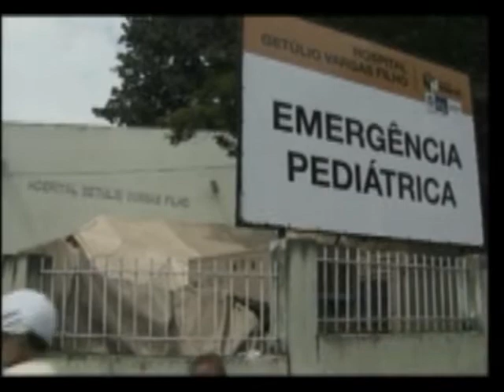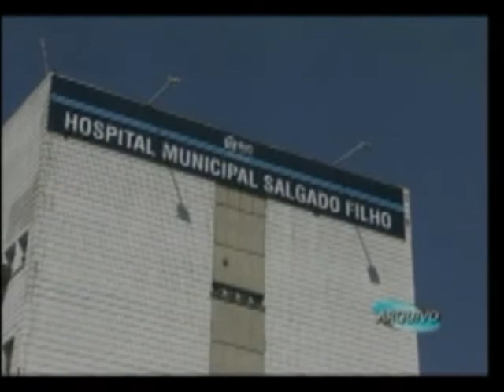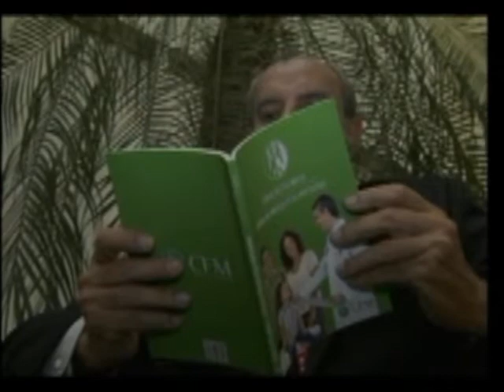Polícia investiga médico carioca que faltou ao plantão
O neurocirurgião Adão Crespo Gonçalves, que faltou a um plantão num hospital do Rio, na noite de Natal, é investigado por omissão de socorro e também por receber sem trabalhar.